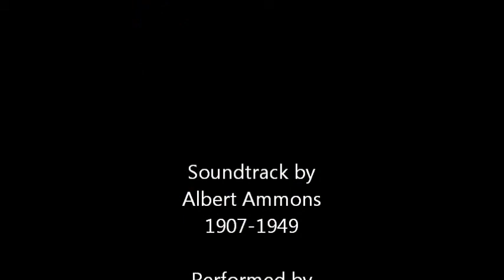Bar and Blues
Soundtrack by
Albert Ammons
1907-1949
Performed by
SHIRIN
Paintings by
Tamara  Lempicka
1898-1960